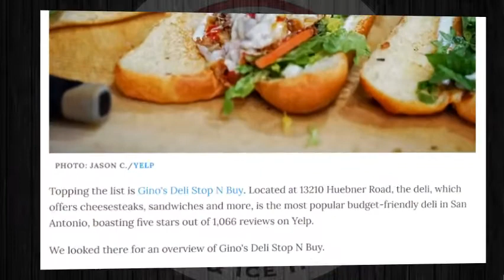Gino's Deli tops San Antonio’s 4 top delis (that won’t break the bank) | Hoodline Feb 2020